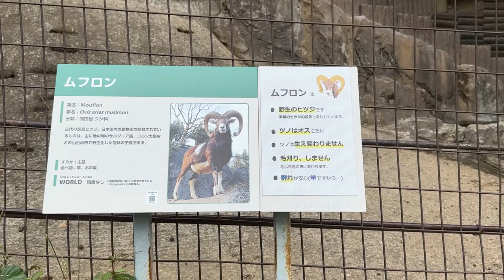番外編 ご飯を食べるムフロン【多摩動物公園】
⬇️最新情報をいち早くお届け

 ムフロンの様子です【番外編 】【多摩動物公園】
# ムフロン